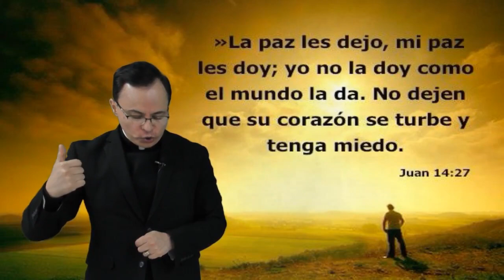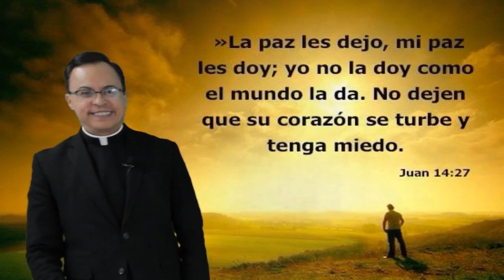CUAL ES LA PAZ DE CRISTO Y CUAL LA PAZ DEL MUNDO?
cristologia